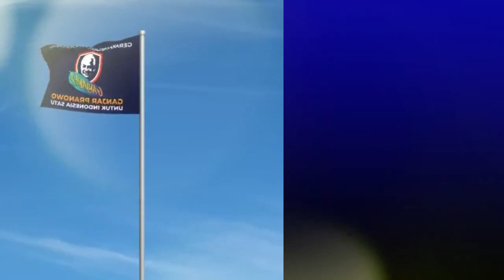ᗰᗩᖇՏ ᘜᗩᑎᒍᗩᖇIՏT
Video from @𝗔𝗻𝗱𝗿𝗲𝗮𝗯𝗲𝗿𝘁𝗵𝗮_280622